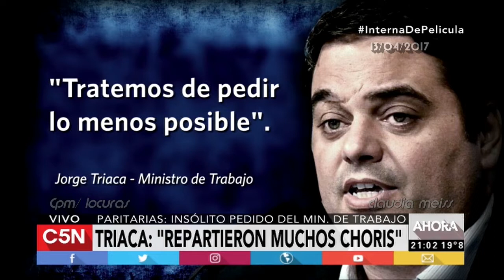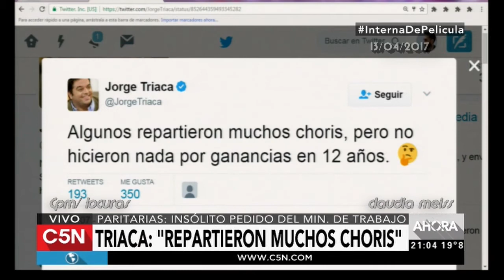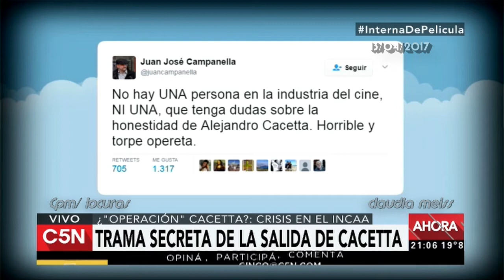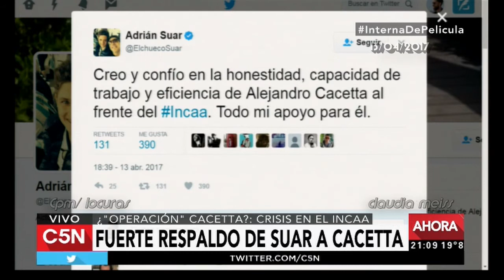InternaDePelícula (Informe editorial)- Gustavo Sylvestre M1 C5N- 13/04/2017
El insólito pedido de Triacca(Ministro de trabajo) a los sindicalistas..."TRATEN DE PEDIR LO MENOS POSIBLE". INCAA y otra jugada sucia del gobierno para disimular los objetivos .

Minuto Uno,programa emitido el 13/04/2017 por C5N.